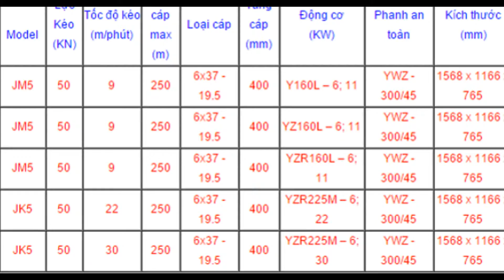(Tời 3 TẤN)-0962.612.463 Tời kéo chạy điện 220V, 200kg, 300kg, 500kg, 1000kg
VPGD : Phòng 1411, Tòa CT6C, KĐT Xa La, Hà Đông, Hà Nội
Liên hê :MisHà. 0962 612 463.